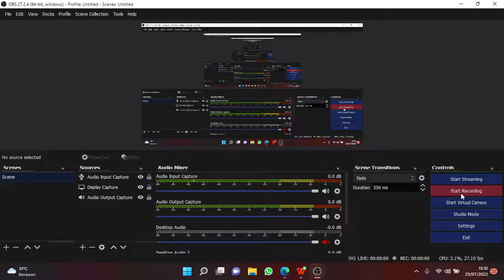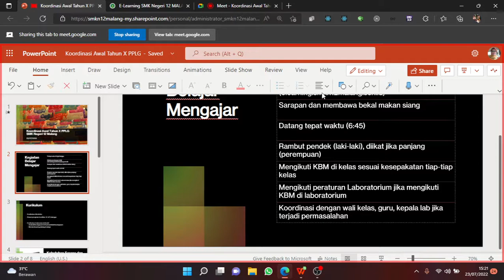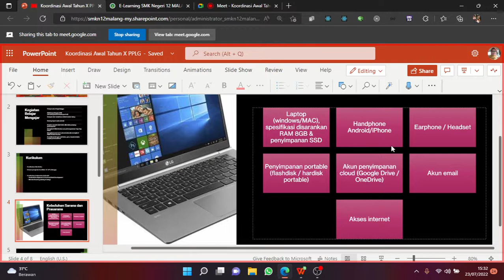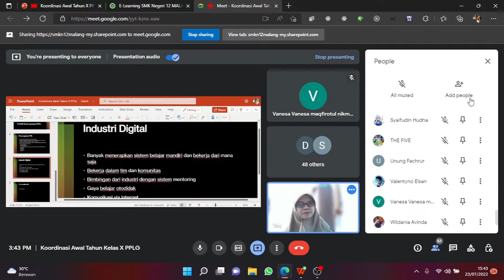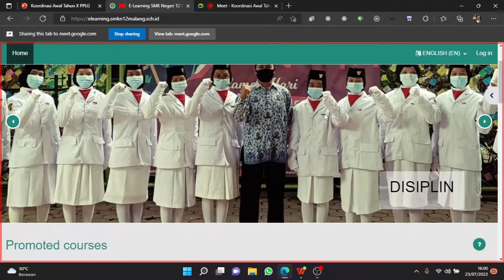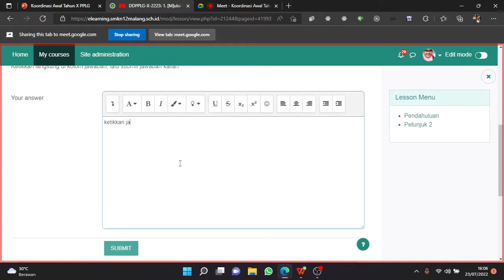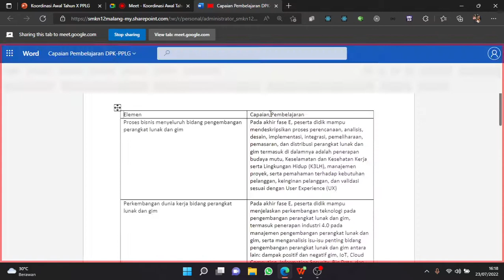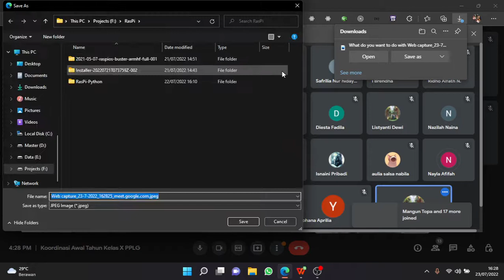Koordinasi Awal Tahun Kelas X PPLG 1 & X PPLG 2 - SMKN 12 Malang